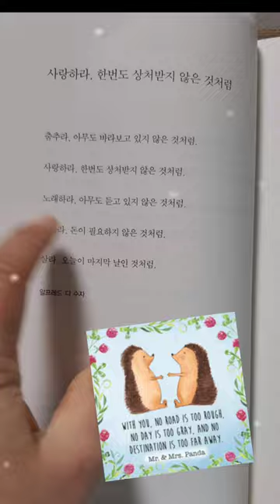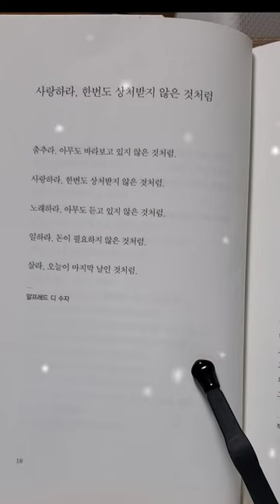[사랑하라. 한번도 상처받지 않은 것처럼] 류시화 엮음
[사랑하라. 한번도 상처받지 않은 것처럼] 류시화 엮음. 알프레드 디 수자